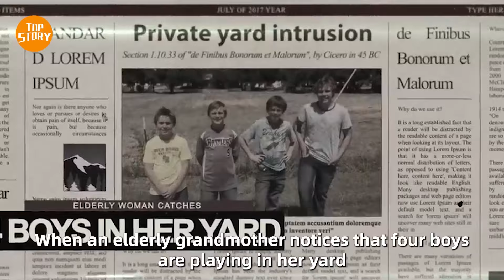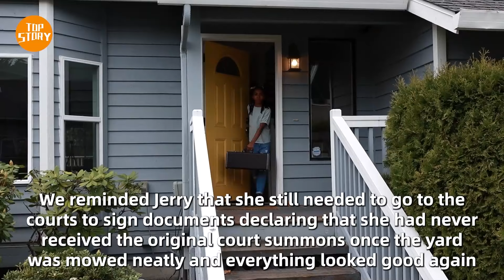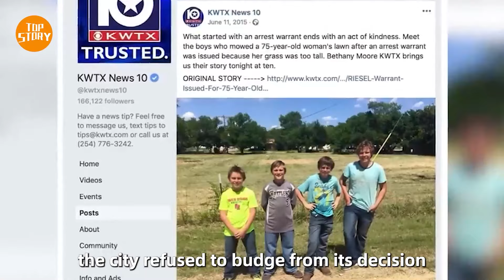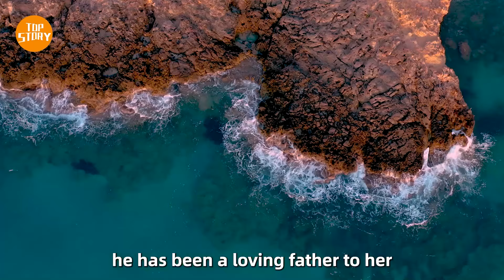Elderly Woman Catches 4 Boys In Her Yard, Cries When She Realizes What They're Doing